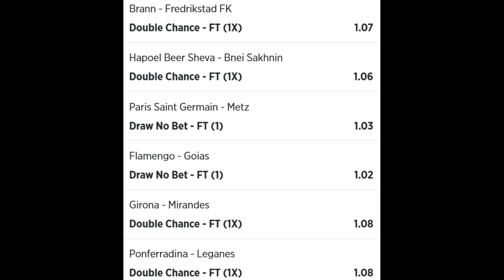Jeral Betting Betslip 2 Tips 21 05 2022 - football betting tips high success rate